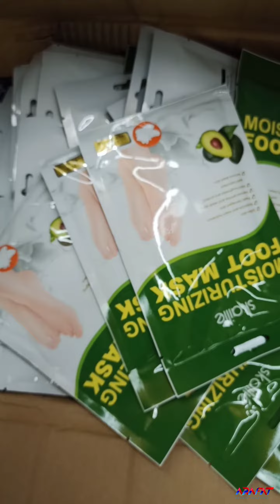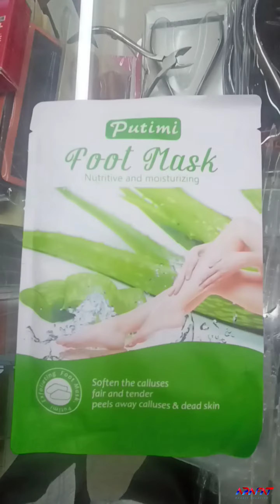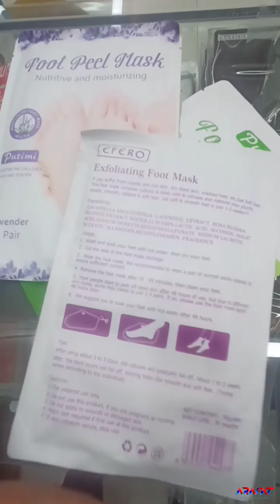Foot Peeling Mask সবগুলো ভেরিয়ান্ট এখন আরাফাত বিউটি সলিউশন এ